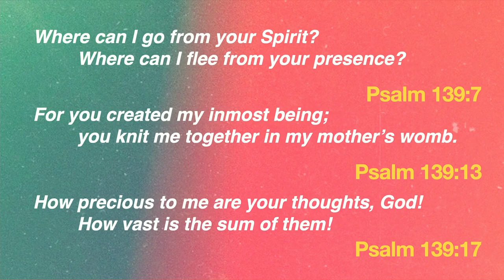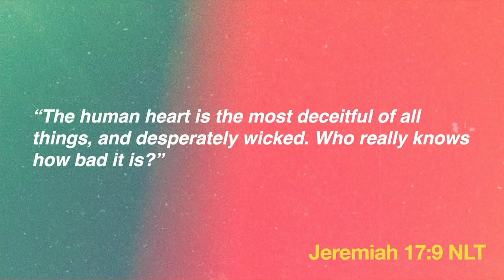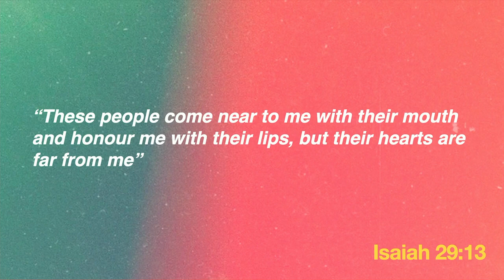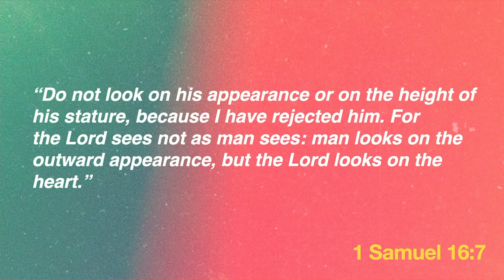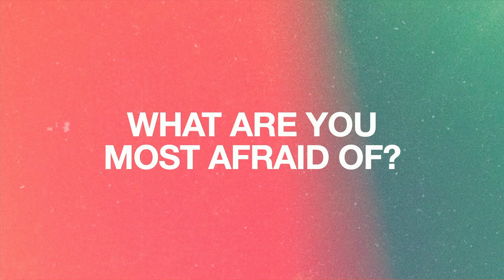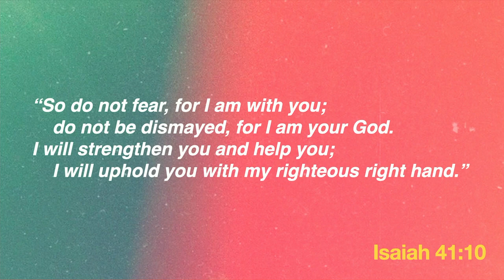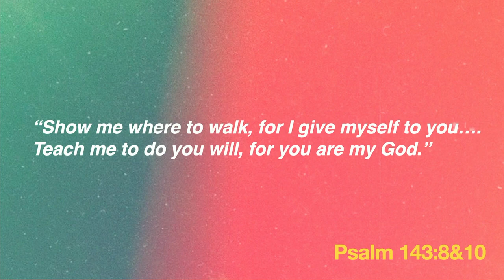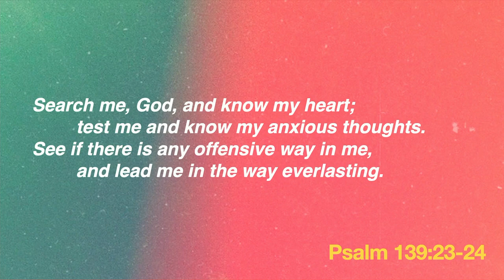Summer Psalms - Week 4 (Psalm 139) - Ps Abbie Pilat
Pastor Abbie continues in our series on Summer Psalms with a look at Psalm 139 which explores Who are you real with?